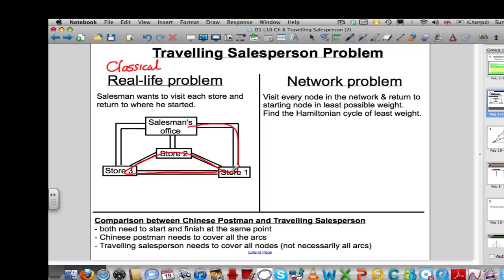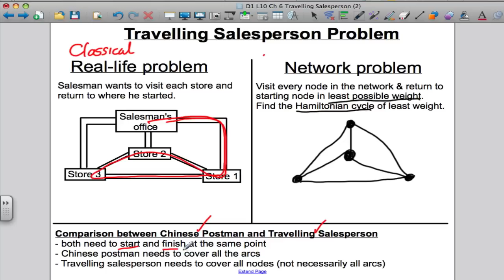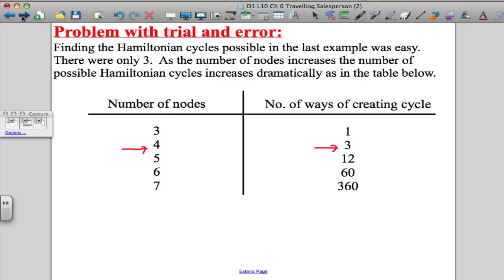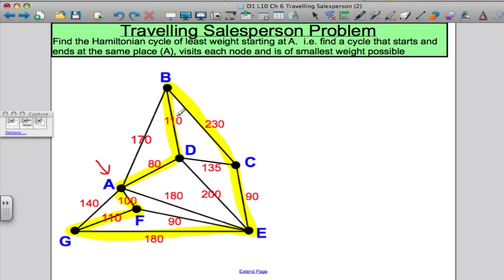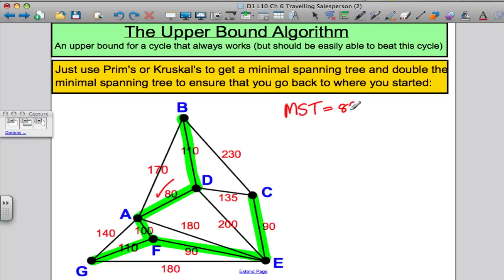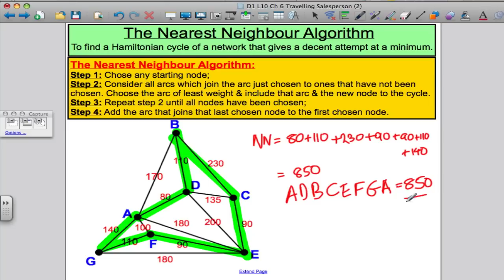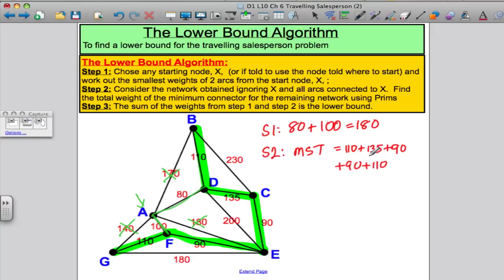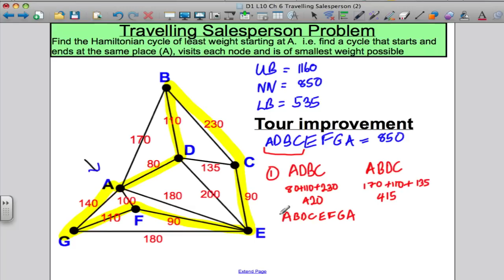Travelling salesperson problem (Decision Maths 1)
Travelling salesperson problem (Decision Maths 1).  A video showing how to calculate an upper bound and lower bound as well as the nearest neighbour solution.  Finally I finish off by showing how to use the tour improvement algorithm to attempt to find a better solution that the one you may have.